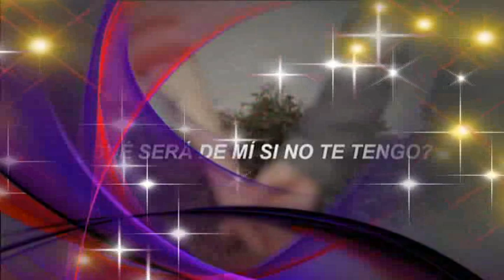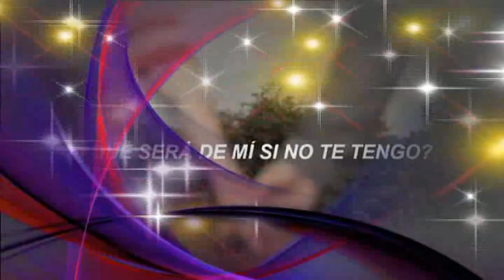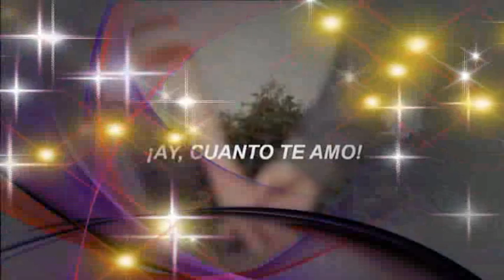Chayanne ❤ 💕 Me Enamoré De Ti ❤ 💕